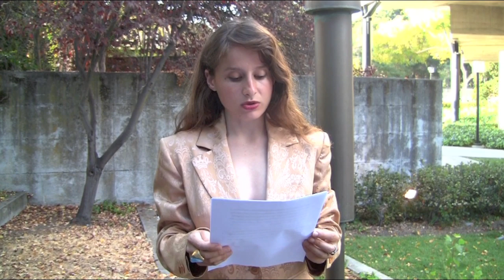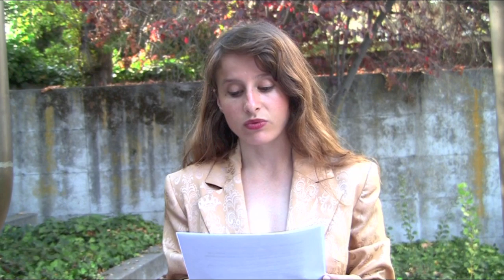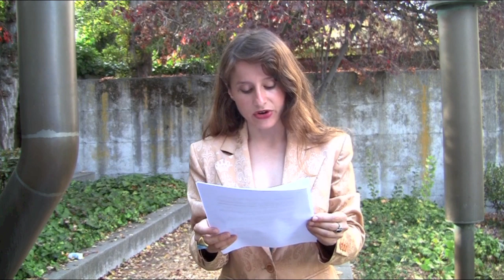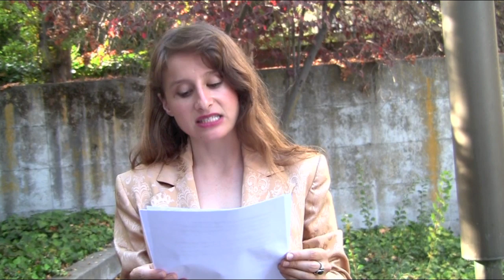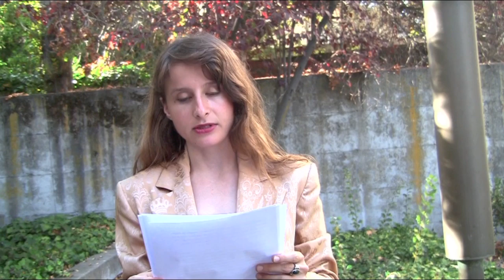Alana Siegel « Exhibitionist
As part of a series of interview profiles conducted by Litseen writers for SF Weekly's Exhibitionist blog, authors give exclusive readings from their work. To watch all of these readings • To read all the interviews